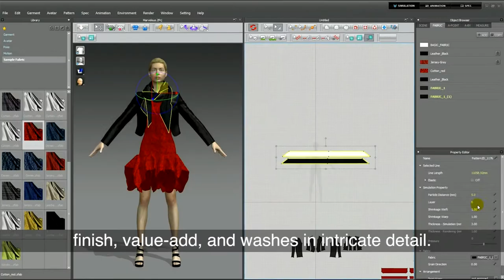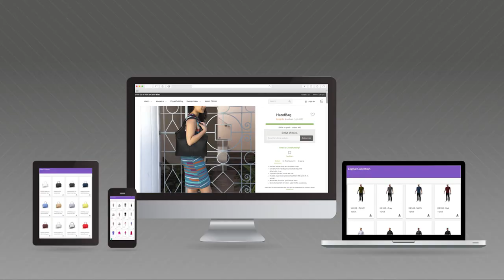Li & Fung's Digital Centre of Excellence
Technology and innovation are changing the way we work at Li & Fung. We are transforming the supply chain and creating new standards in how technology, processes and people work together. This is the supply chain of the future.